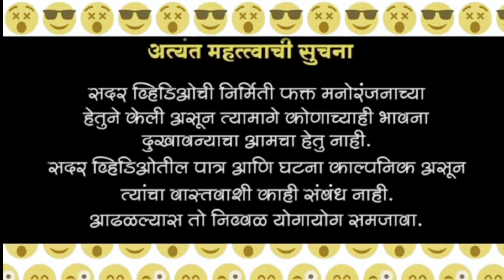मला आता गडी पाहिजे ll avinashkarad#@gavakadchi comedy ll फुल मराठी कॉमेडी